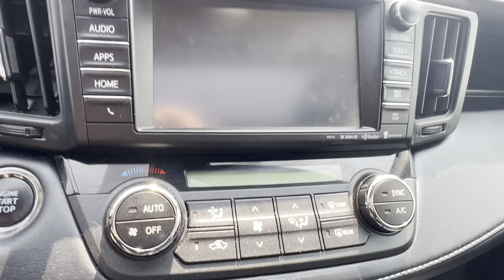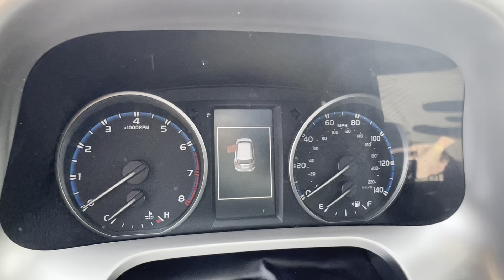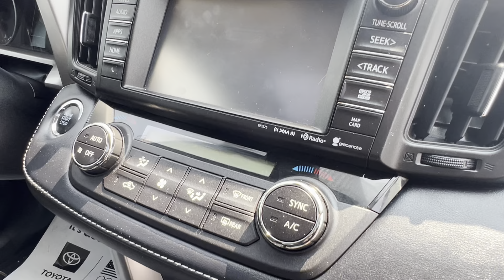2017 Toyota RAV4 XLE | Steven Toyota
Magnetic Gray Metallic Used 2017 Toyota RAV4 XLE - Stock#: 26921A

Steven Toyota
2970 S Main St

Introducing the remarkable 2017 Toyota RAV4 XLE, a true embodiment of versatility, comfort, and advanced technology. This outstanding SUV comes loaded with the sought-after Popular Equipment Package, making it a top choice for drivers who seek a perfect blend of convenience and performance.

Equipped with a reliable 4WD/4X4/AWD system, the RAV4 XLE is ready to take on any road conditions with confidence. Whether you're navigating city streets or embarking on an off-road adventure, this SUV is built to impress.

Step inside the spacious and well-crafted interior, and you'll find an array of modern features designed to elevate your driving experience. The power moonroof adds an open and airy feel to the cabin, while the front dual-zone A/C ensures optimal comfort for all passengers. The Smart Key System allows for easy entry and ignition, providing added convenience at your fingertips.

The Radio: Entune Display Audio with Navigation provides intuitive control and guidance for your journeys, while the steering wheel-mounted audio controls keep your focus on the road.

Safety is at the forefront of the RAV4 XLE's design, evident by its recognition as a 2017 IIHS Top Safety Pick+. The Blind Spot Monitor, Lane Departure Warning System, and Rearview Camera provide an extra layer of confidence during your travels, ensuring you stay aware of your surroundings at all times.

With its sleek and aerodynamic design, the RAV4 XLE is as stylish as it is functional. The 17" 5-spoke superchrome alloy wheels and roof rails add a touch of sophistication to its appearance, making it stand out in any crowd.

The 2017 Toyota RAV4 XLE has been widely recognized for its outstanding performance and value. It has earned accolades such as being named one of the 10 Best SUVs Under $25,000 and one of the 10 Most Awarded Brands by Kelley Blue Book. Its impressive resale value has also been acknowledged with the Best Resale Value Awards.

Don't miss your opportunity to experience the excellence of the 2017 Toyota RAV4 XLE. Visit our dealership today or click the link for more information. With its exceptional safety features, advanced technology, and timeless style, the RAV4 XLE is the perfect companion for all your adventures. Discover why it's one of the most sought-after SUVs on the market and make every drive an unforgettable experience.